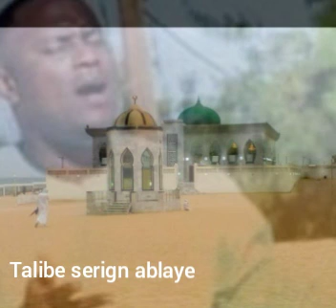BOLÉ LAYE NDIR FARAMFATIÈ LÉN SI KADÛ MAK NJI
BOLÉ LAYE NDIR FARAMFATIÉ LÉN SI KADU MAK NJI